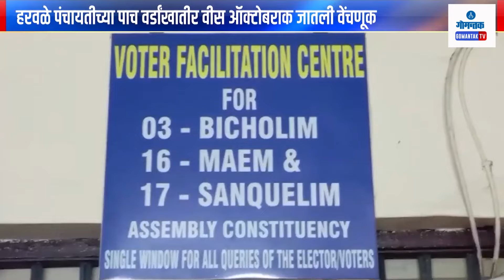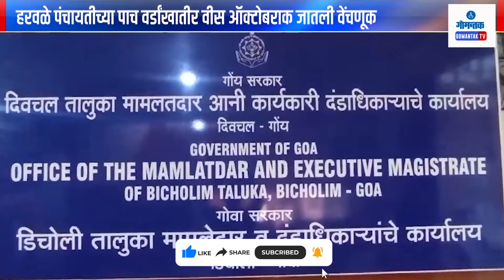Harwale Panchayat Election - हरवळे पंचायतीच्या ५ वॉर्डांसाठी २० ऑक्टोबेरला निवडणूक | Gomantak TV